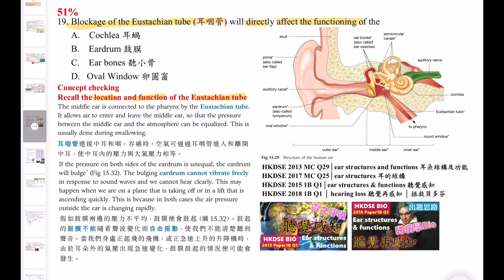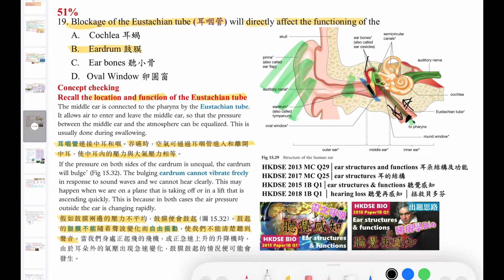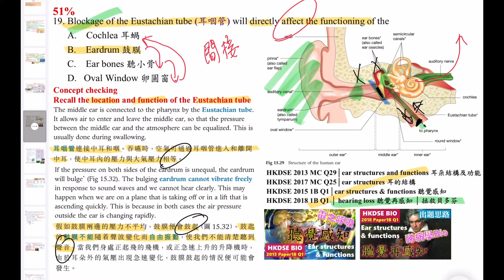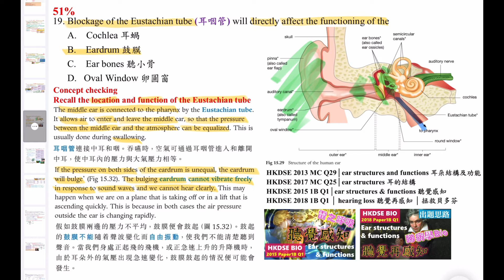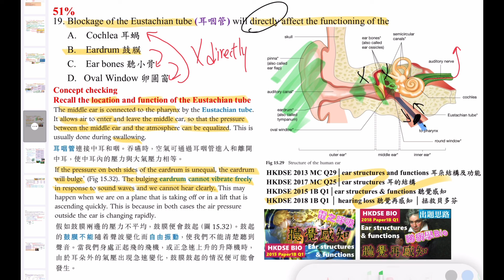DSE Bio│HKDSE 2023 MC Q19│Eustachian tube 耳咽管│hearing 聽覺│eardrum 鼓膜│Faith Education {雙語Bilingual}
梁公語錄

➘ 你會感興趣的影片:
1. 💋[BIO殺手的告白] 🌹│ 讀Bio乜都要死記？！│揭秘一招讓你學習生物上癮的實戰心法
2. 📌生物科最後提醒005 │ 超實用破解SBA心結 │ experimental VS control set-up 實驗對照點樣分？
3. 📌生物科最後提醒002 │ 全視技能 │ DSER必看溫習方法 │ 六大題型整合 │ 筆記任Down
4. 【經驗實證】📌生物科最後提醒007│考評報告分析心得│網絡思考法│一片解決雕鑽問法│195個必溫概念│DSER必看溫習方法
5. 【初高中理科生必看】3V變項全掌握 3V Secrets │破解SBA│三位一體 Holy Trinity
6. 【Bio5**實戰絕技】📌生物科最後提醒006│你就是答案│狀元也不懂教你的神技│直線抽擊答題法│straight-to-the-point│Faith Education {雙語Bilingual}
0:00 廣東話
2:42 English